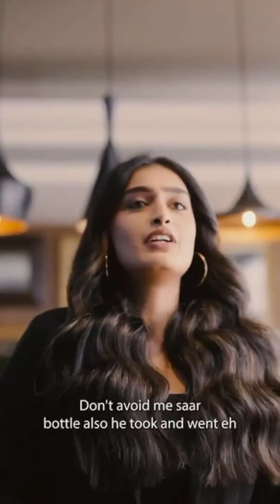kgf 2 LADY violence how to open the beer bottle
how to open the beer bottle
how to open the beer bottle without opener
how to open beer bottle with teeth
how to open beer bottle with another bottle
how to open beer bottle with another bottle kick
how to open beer bottle with hand
how to open beer bottle with bare hands
kgf 2 violence
kgf 2 violence dialogue
kgf 2 violence dialogue status
kgf 2 violence scene
kgf 2 violence scene whatsapp status
kgf 2 violence dialogue status tamil
kgf 2 violence dialogue tamil
violence violence kgf status
violence violence kgf status tamil
violence violence
violence violence dialogue
violence violence dialogue kannada
rocky bhai entry
rocky bhai entry scene
rocky bhai entry scene in kgf 2
rocky bhai entry bgm
rocky bhai ringtone
rocky bhai ringtone kgf 2
rocky bhai kgf 2 mix x lion ringtone
rocky bhai kgf 2 attitude status